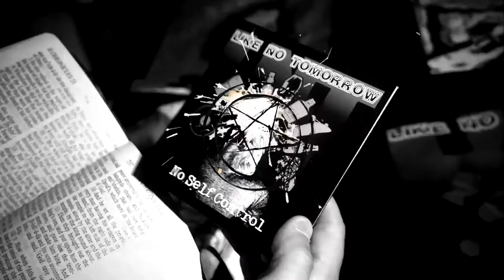Like No Tomorrow - Grand Delusion (Official Video)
We're excited to share with everyone our brand new video for Grand Delusion off of No Self Control EP. Shot, edited and directed by the super talented, Tarik Begic! Big thanks to all of our Roanoke family for being a part of this shoot! The Rat Skate is at it again!